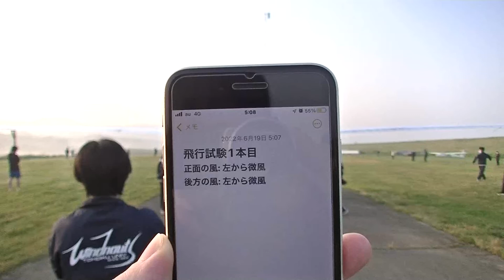1stKTF 飛行試験 1本目 後ろ 横 2022/06/19